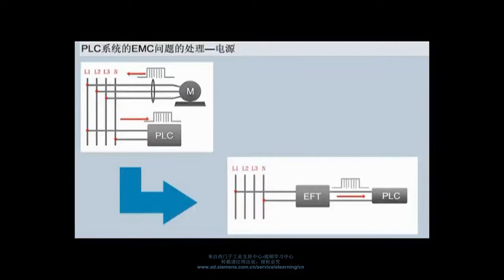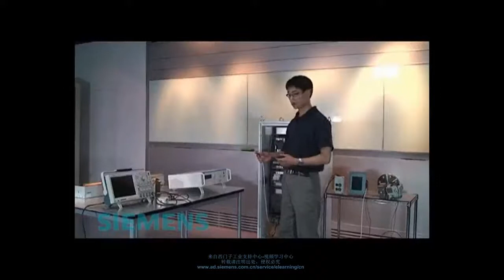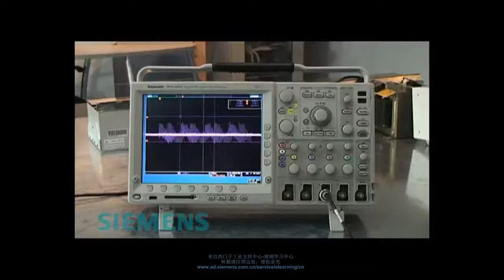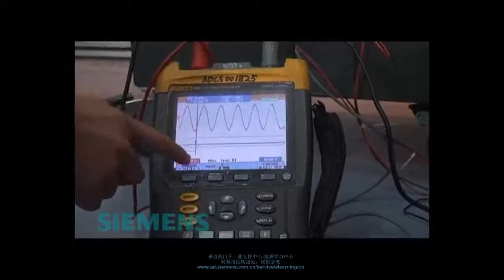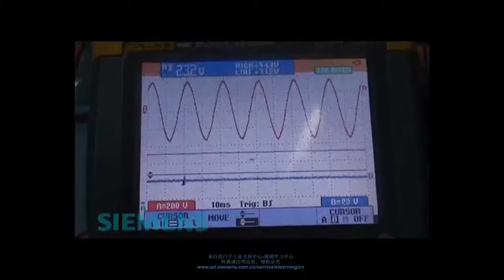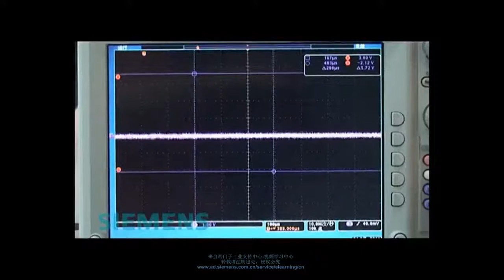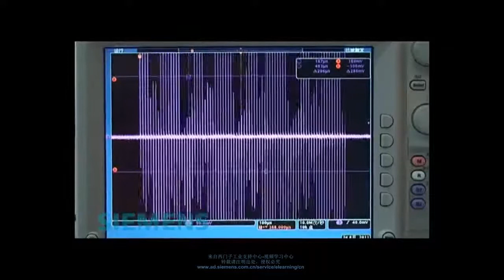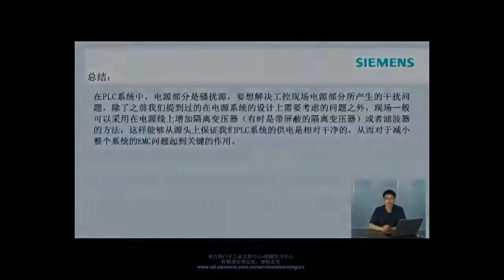EMC Lecture 4 power supply system EMC experiment